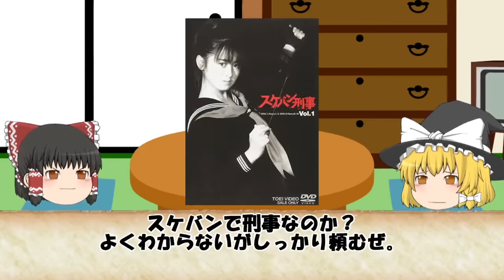【ゆっくり解説】ドラマ・スケバン刑事の設定変更の裏事情がヤバすぎた…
時は令和。懐かしいあの頃の日本の文化や歴史を楽しく紹介します。

オトナ世代は懐かしむもよし、
令和世代には新しく映るかもしれません。
いい時代でした。

本日は昔のドラマ・スケバン刑事の設定変更の
裏事情についてです！